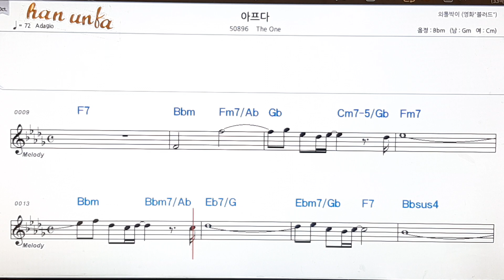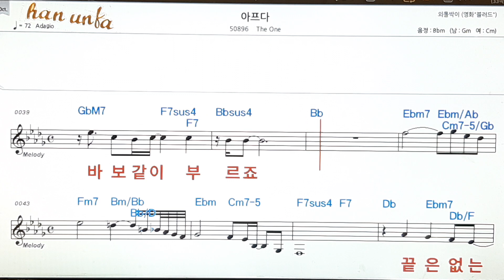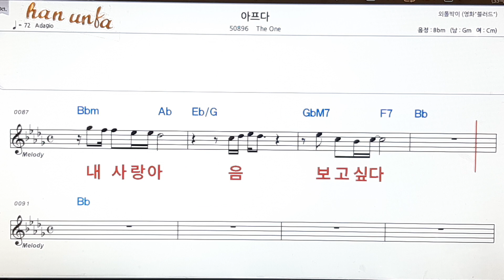아프다/the one👍노래 반주, 코드 악보,가라오케💋Karaoke*Sheet Music*Chord*MR